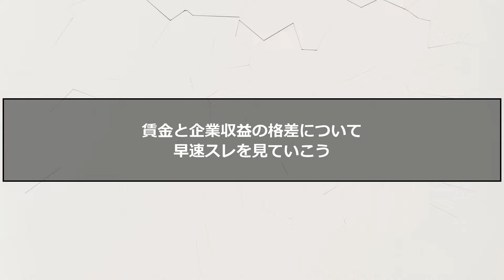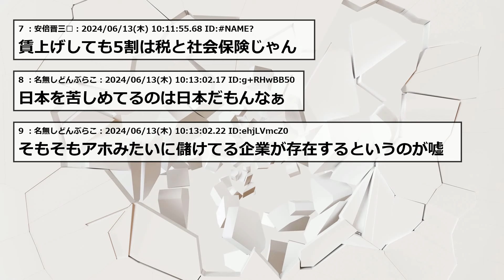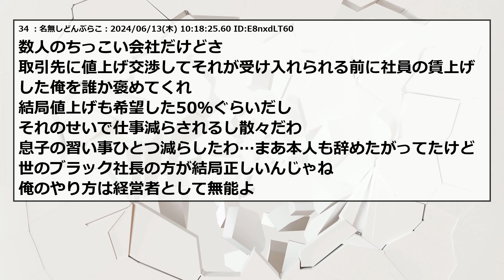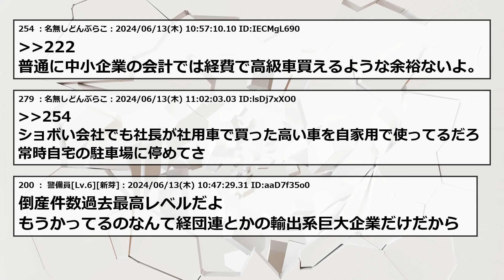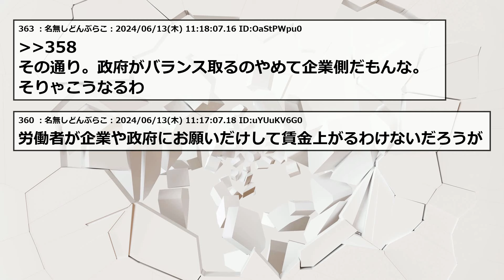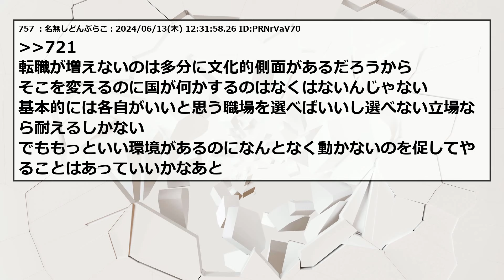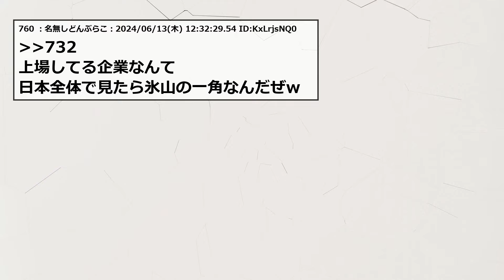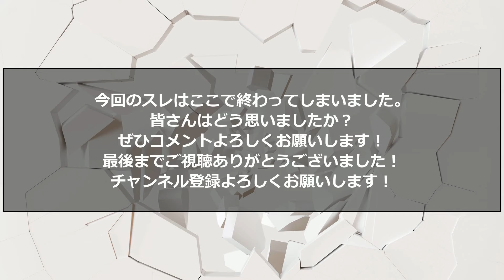物価上げるなら賃金も上げてくれ・・・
2ちゃんねる・5ちゃんねるのスレまとめです！

元タイトル：【東京新聞】もうけを賃上げに回さず会社が丸取り…「強欲インフレ」が日本を覆うおっさん友の会★

5ch使用許可申請済み